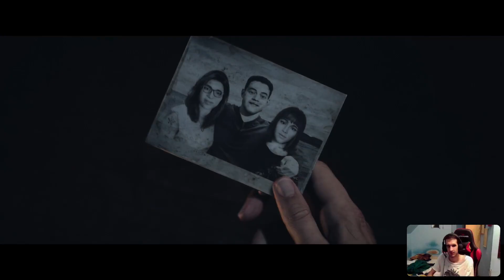#02 LIVE Lets Play Until Dawn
LIVE Lets Play Until Dawn